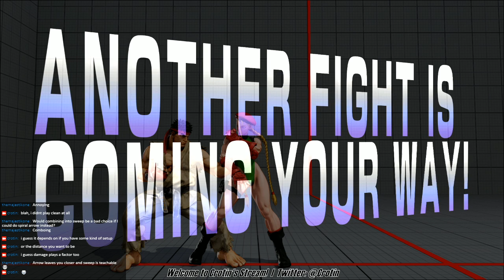SFV Beta - Chun-Li Grandmaster Gameplay PlayStationMVP (Part 7)